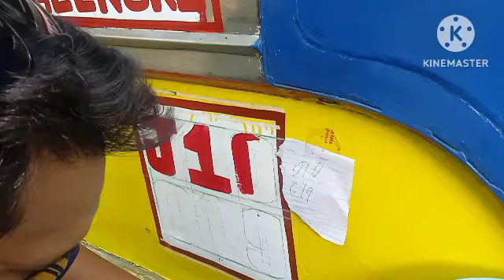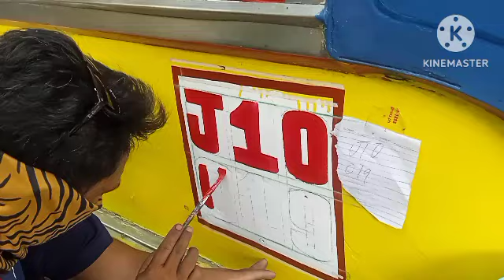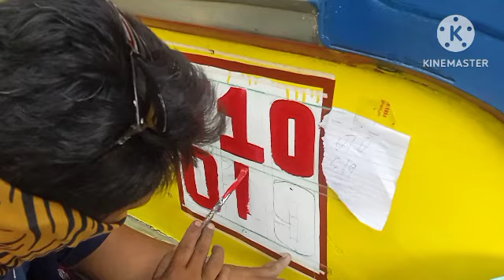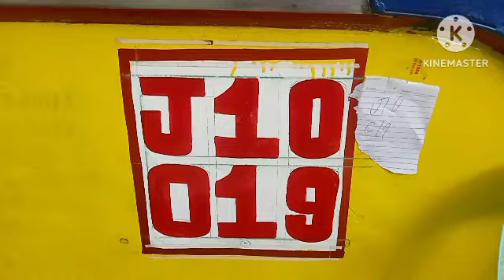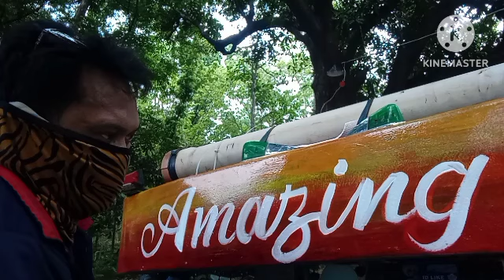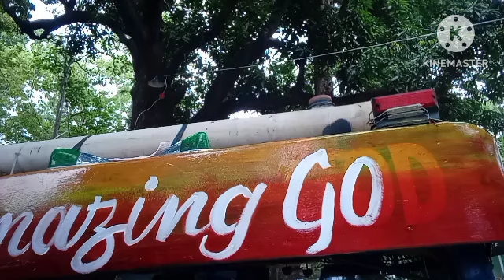so amazing god art lettering service